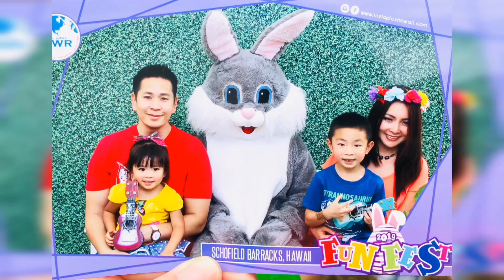FunFest - Easter 2019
Schofield Barracks. 3rd year in Honolulu.